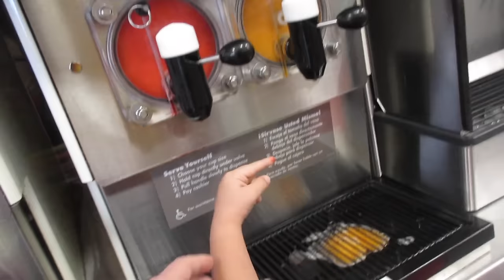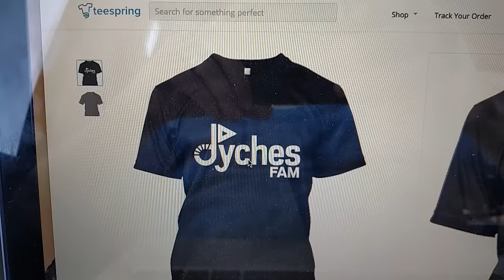👧Kids LOVE Free Slurpee Day at 7 Eleven!🍹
Our kids love free Slurpee Day at 7 Eleven!

MAILING ADDRESS:
DYCHES FAM
51 W CENTER ST STE 235